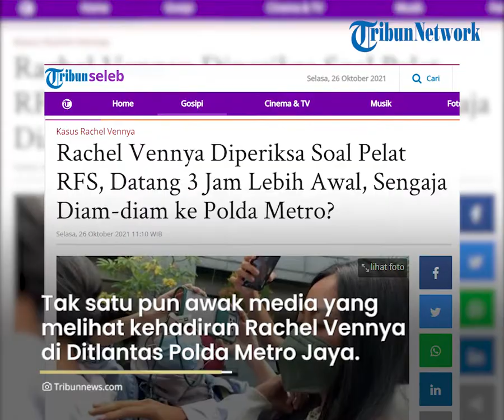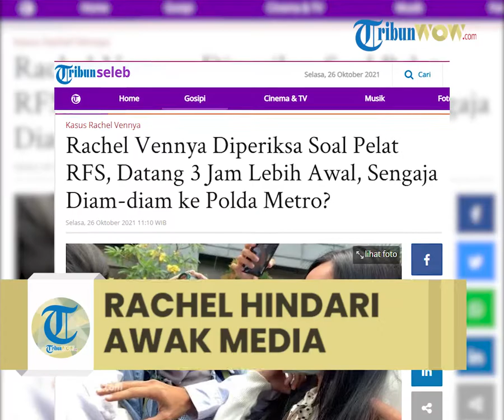Rachel Vennya Diperiksa soal Pelat RFS, Datang 3 Jam Lebih Awal ke Polda Metro, Hindari Awak Media?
Laporan Wartawan Tribunnews.com, Mohammad Alivio

TRIBUN-VIDEO.COM - Selebgram Rachel Vennya hadiri pemeriksaan kepolisian soal plat nomor RFS di Ditlantas Polda Metro Jaya, Jakarta Selatan, Selasa (26/10/2021).

Hal ini diungkapkan Kasubdit Gakkum Ditlantas Polda Metro Jaya AKBP, Argo Wiyono saat dihubungi awak media.

Kendati begitu, tak satu pun awak media yang melihat kehadiran Rachel Vennya di Ditlantas Polda Metro Jaya.

Argo mengatakan, kalau Rachel Vennya datang lebih awal sekitar pukul 07.00 WIB, dan keluar pukul 09.00 WIB.

"Sudah (datang), di Rachel juga sudah datang dan didampingi datangnya. Ada pendampingan," kata Argo saat dikonfirmasi.

Sebelumnya, menurut informasi yang diterima awak media kalau Rachel Vennya akan datang pukul 10.00 WIB untuk menjalani pemeriksaan.

Namun, mantan istri Niko Al Hakim ini justru datang 3 jam lebih awal. Argo menduga hal itu diduga kalau Rachel Vennya menghindari awak media.

"Sudah sudah datang jam 7-an. Datangnya pagi-pagi mungkin menghindari (media)," ungkap Argo.

Diketahui sebelumnya, tepatnya Kamis (21/10/2021) Rachel Vennya langsung diserbu awak media ketika ia datang ke Polda Metro Jaya untuk diperiksa terkait kasus dari karantina.

Saat media mengerubungi Rachel Vennta, selebgram itu terlihat membawa bodyguard untuk melindunginnya.

Salim Nauderer selaku kekasihnya turut hadir hari ini. .

Salim beberapa kali memegangi Vennya yang dikerubungi awak media untuk meminta keterangannya.

Sempat terlibat saling dorong antara bodyguard Vennya dan awak media. Hal itu membuat Vennya beberapa kali memejamkan matanya.

Ibu dua anak itu juga terlihat lemah, matanya sayu sampai harus dipegangi oleh kekasihnya.

Beberapa kali Vennya meringis kesakitan karena adanya inseden saling dorong antara bodyguard Rachel dan awak media.

Salim terus merangkul dan memegangi Vennya untuk mengantisipasi ibu dua anak itu tiba-tiba pingsan.

Pantuan Tribunnews.com, Rachel Vennya yang diam seribu bahasa terlihat sayu dan lemas saat tiba di Polda Metro Jaya.

Ia bahkan hampir terjatuh jika Salim tak sigap mencengkram lengan Vennya dengan kuat saat itu.

Keduanya tiba sekira pukul 14.00 WIB untuk menjalani pemeriksaan terkait dugaan pelanggaram pasal kekarantinaan dan pasal wabah penyakit.

Rachel dan Salim diketahui kabur dari Wisma Atlet Pademangan dan tak menjalani karantina untuk pergi berlibur ke Bali, merayakan ulang tahunnya.

Diperiksa 2 Jam, Rachel Vennya Dihujani 15 Pertanyaan Soal Pelat Mobilnya
Rachel Vennya diperiksa kepolisian selama 2 jam.

"Sudah diminta keterangan selama 2 jam sekitar 15 materi pertanyaan. Nanti di dirilis pak direktur," ucap Argo.

Dilansir Tribunnews.com sebelumnya, pemeriksaan yang dihadiri Rachel Vennya terkait penggunaan Tanda Nomor Kendaraan Bermotor (TNKB) dan Surat Tanda Nomor Kendaraan (STNK) ketika ibu dua anak itu menghadiri Polda Metro Jaya belum lama ini.

Mobil milik Rachel Vennya jadi sorotan karena menggunakan plat khusus RFS saat dijemput setelah menjalani pemeriksaan dugaaan pelanggaran kekarantinaan pada Kamis (21/10/2021).

Tak hanya plat RFS, warna mobil yang digunakan Rachel Vennya juga dipersoalkan lantaran diketahui STNK mobil Rachel Vennya bewarna putih sedangkan yang ditungganginya kala itu di Polda Metro Jaya bewarna hitam.

Pelat RFS di Mobil Rachel Vennya Bukan Nopol Khusus, Polisi Menduga Sang Selebram Ingin Kemudahan

Kasus pelat nomor B 139 RFS di mobil Alphard warna hitam milik Rachel Vennya mencuri perhatian publik. Saat diperiksa Rachel mangkir. Seistimewa apa plat ini?

Saat dirinya disorot soal kabur dari karantina, Rachel Vennya kembali bikin netizen salah fokus karena pelat mobilnya.

Rachel Vennya diketahui menumpang mobil dengan 2 pelat berbeda saat menjalani pemeriksaan terkait kasus kabur dari karantina, Kamis (21/10/2021).

Saat tiba di Polda Metro Jaya pada Kamis siang sekitar pukul 14.00 WIB, Rachel Vennya turun dari mobil Toyota Vellfire dengan pelat nomor B 777 RVN.

Sedangkan saat pulang, Rachel Vennya menumpangi mobil Toyota Vellfire berpelat nomor B 139 RFS.

Penggunaan pelat nomor RFS ini tentu menimbulkan pertanyaan besar.

Sebab, selama ini pelat nomor RFS dengan awalan angka 1 identik dengan kendaraan pejabat, seperti Kepolisian, DPR RI, dan instansi pemerintahan lainnya.

Banyak yang menduga kalau pelat nomor kendaraan itu adalah pelat nomor palsu.
Benarkah?

Artikel ini telah tayang di Tribunnews.com dengan judul Rachel Vennya Diperiksa Soal Pelat RFS, Datang 3 Jam Lebih Awal, Sengaja Diam-diam ke Polda Metro?,